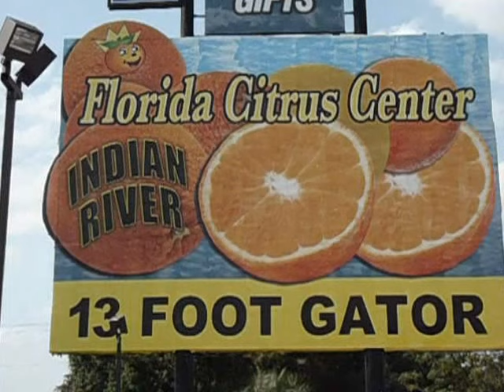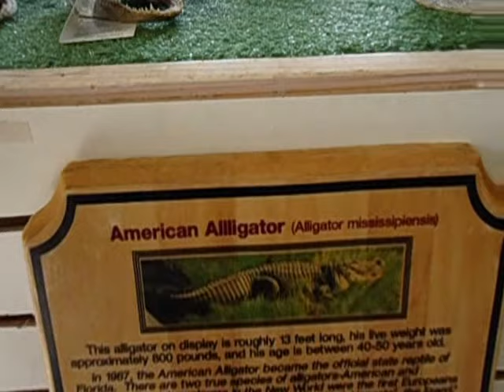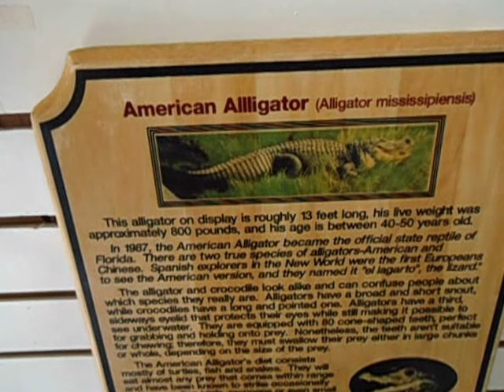Huge 13 Foot Gator Caught in Florida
Driving on I-75 in Florida at exit 404 you will see billboards proclaiming a 13 foot gator. What the billboards DON'T say is that it is a dead, STUFFED gator. You only discover this upon entering the junk-laden gift shop, with thousands and thousands of sea-shell adorned trinkets and widgets, as you can see in the video.

Can you say "Roadside Tourist Trap"? LOL